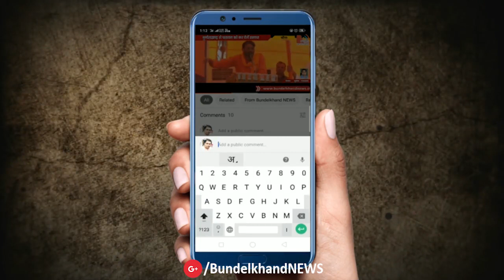CORONA से निपटने के सरकारी दावे फेल, मरीजों के इलाज में बरत रहे हैं लापरवाही | Bundelkhand News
स्वास्थ्य विभाग इस जानलेवा बीमारी से बचने के लिए हाथ धोने के लिए सैनिटाइजर और मुंह में मास्क लगाने की सलाह दे रहा है। वही बांदा में स्वास्थ्य विभाग अपने ही कर्मचारियों को मास्क उपलब्ध नहीं करा पा रहा। जबकि शासन द्वारा स्वास्थ्य विभाग को मास्क उपलब्ध कराए गए थे, उपलब्ध कराए गए मास्क कहां गए। सीएमओ कार्यालय व जिला अस्पताल में तमाम कर्मचारी बिना मास्क के घूम रहे हैं। इधर बाजार में मास्क व सैनिटाईजर की खुलेआम कालाबाजारी हो रही है। प्रशासन द्वारा सिर्फ आवश्यक वस्तुओं की कालाबाजारी रोकने की बंदर घुड़की दी जा रही है। जबकि वास्तव में कालाबाजारी का सिलसिला थमने का नाम नहीं ले रहा है।

यहां बनने वाले मास्क रू 50 से लेकर रू 100 तक बिक रहे हैं। कमोवेश यही स्थिति सैनिटाइजर की है मेडिकल स्टोर वाले इनकी मनमानी कीमत वसूल रहे हैं 40 से 50 में मिलने वाला सैनिटाइजर ब्लैक में रू 200 तक में बिक रहा है। इस संबंध में जिला अस्पताल के सीएमएस का कहना है कि कोरोना बीमारी से निपटने के लिए 2 लाख का बजट आया था। जिसके मास्क सैनिटाइजर के लिए आर्डर दिए गए हैं।

इस बीच जिला अस्पताल पहुंचने वाले कई मरीजों ने आरोप लगाया है कि जिला अस्पताल में किसी तरह के इंतजाम नहीं हैं जांच करने के बजाए वहां से मरीजों को टरका दिया जाता है। इधर आज जिला अस्पताल का कमिश्नर व डीएम ने पहुंचकर निरीक्षण किया और आइसोलेशन वार्ड पहुंचकर सब कुछ ठीक होने का दावा किया।

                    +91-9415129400